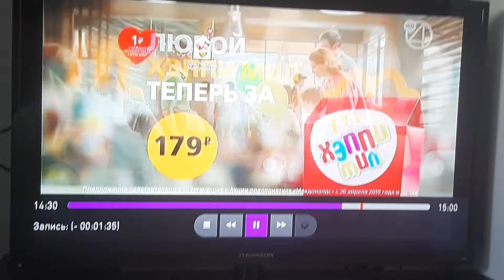ТНТ-4 (Happy End)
Happy end рекламного блока